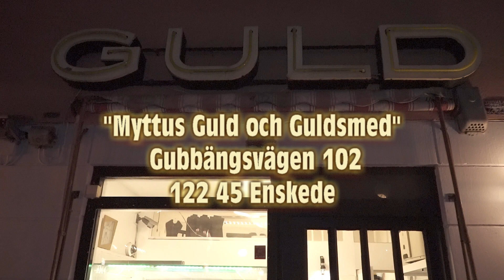Myttus Guld och Guldsmed. Gonzalo Molina. Oro y Joyas..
Adress: Gubbängsvägen 102, 122 45 Enskede.